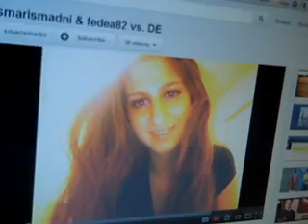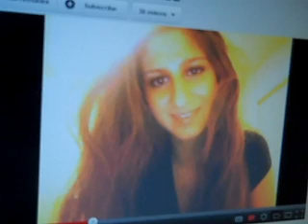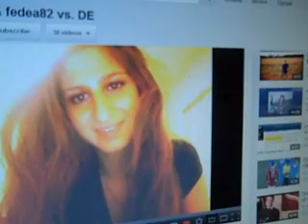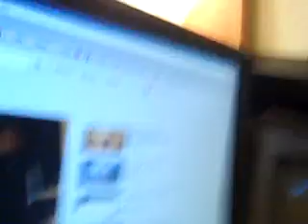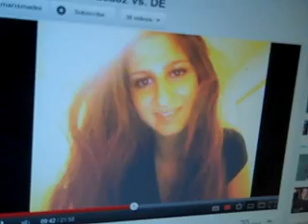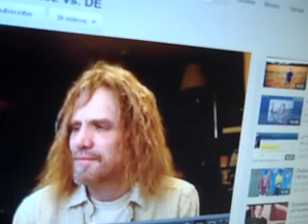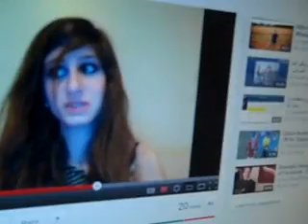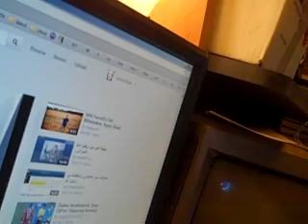[1] Fluck You Feda Much [smarismadni fedea82]